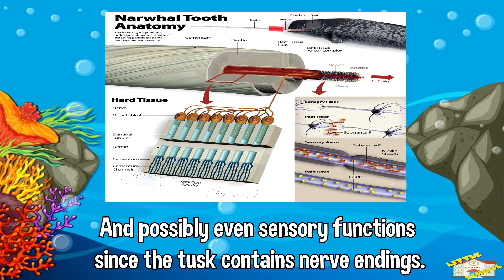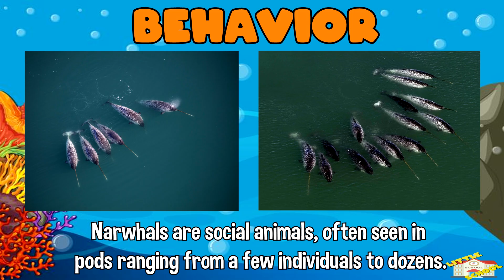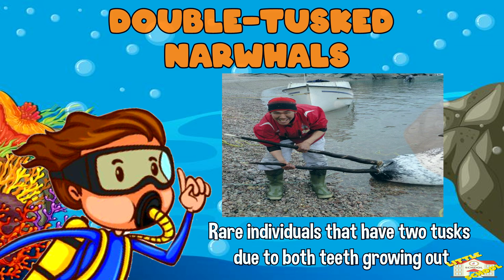Narwhal | Science for Kids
Hey kids!

In today's video, we will be learning about narwhal.

Did you know that in the Middle Ages, narwhal tusks were sold as "unicorn horns," believed to have magical powers.

0:21 - What are narwhals?
0:28 - Narwhal tusk
0:48 - Key characteristics of narwhals
0:52 - Habitat
1:06 - Diet
1:14 - Behavior
1:32 - Lifespan
1:40 - Two variations
2:00 - Fun Facts about Narwhals
2:07 - Sensitive Tusks
2:28 - Mistaken for Unicorns